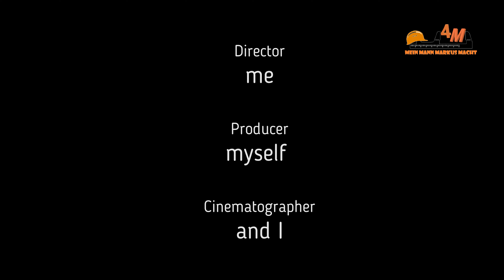Netzwerkdose anschließen 👷/ auflegen; LSA PLUS; Kabel Tester; CAT 5 & CAT 7; EIA/TIA-568 - 4M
KRONE Beschaltungswerkzeug LSA plus

CSL Netzwerk Kabeltester für RJ45 RJ11-Kabel - Patchkabel-Tester Leitungstester - LAN Network Cable Tester - Zwei Verschiedene Geschwindigkeiten - Wahlschalter On Off – schwarz

Netzwerk Dose
deleyCON 1x CAT 6 Universal Netzwerkdose - 2X RJ45 Port - Geschirmt - Aufputz oder Unterputz - 1 Gigabit Ethernet Netzwerk - EIA/TIA 568A&B - Weiß

Meine Kamera:
GoPro HERO8 Black
Einer meiner Stative:
Zubehörset für GoPro Hero 8
Mein Mikrofon:
Rode NTUSB